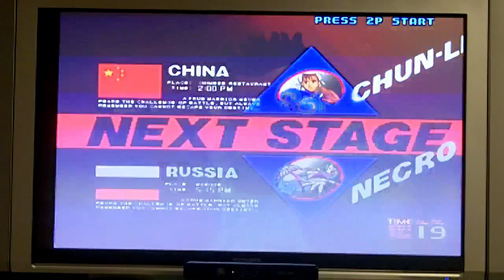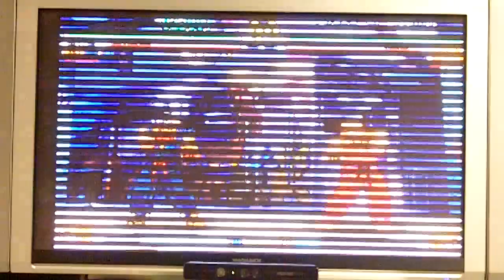Street Fighter 3 Third Strike Xbox 360 Arcade Playthrough Pt.1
This is from the street fighter AE for the original xbox thought id play through the arcade mode to see where im at because of online edition coming out soon looks like i need alot of practice. Enjoy More Videos to come